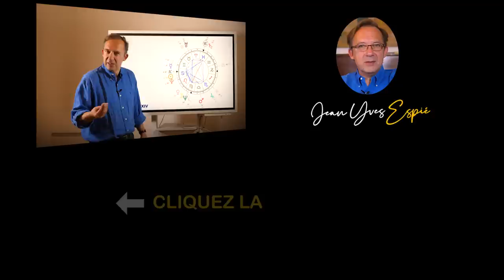Balance Prévisions 2023